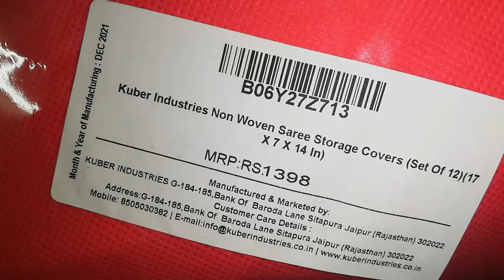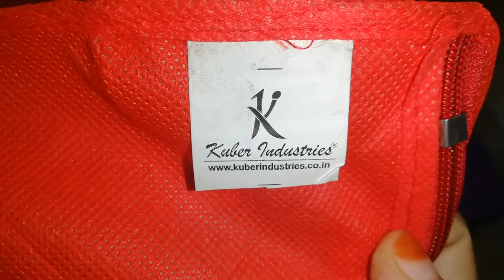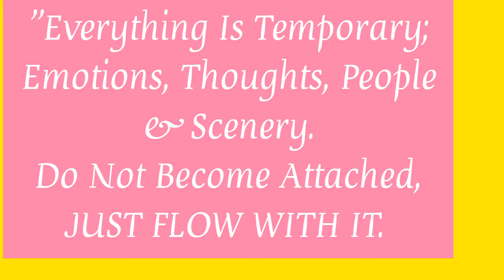67🌼 AMAZON How I Protect My Clothes From Dust & Bugs Before Shifting to Another Country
AMAZON ONLINE SHOPPING LINK (INDIA)

12pcs set
Pink Floral set

AMAZON ONLINE SHOPPING LINK (UAE)

12pcs set

Pink floral set